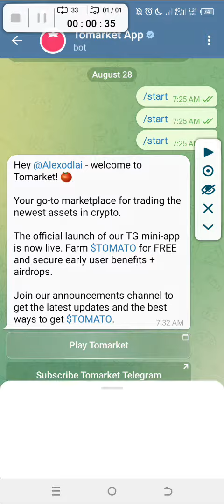TOMARKET TOMATO AIRDROP DAILY COMBO FOR AUGUST 29 (AirDrop on September 2nd; Join Fast)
- DeFi (Decentralized Finance)
- HODL (Hold On for Dear Life)